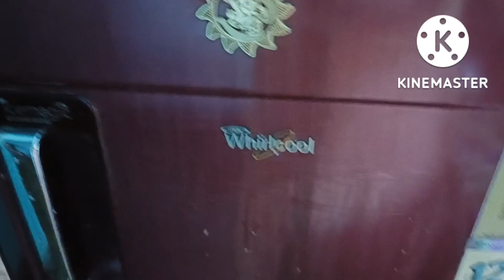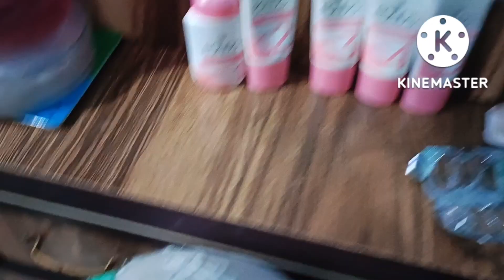💥Diwali full day busy routine😥 dailyvlog#facial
Lipton Loose Green Tea Leaves

Green Coffee Bean Powder

Sugerfree Peanut Butter

Day 4 👉👉👉i eat in the day for weightloos👉👉